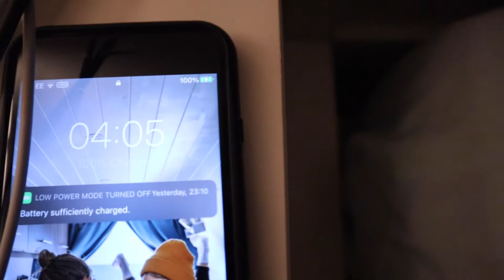Flying to Cologne then BUSKING the ticket back £££